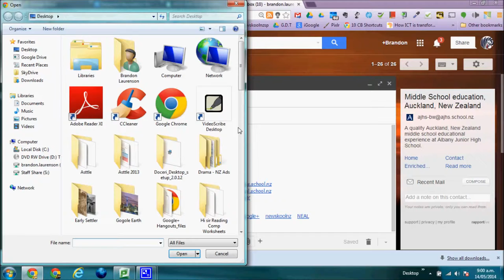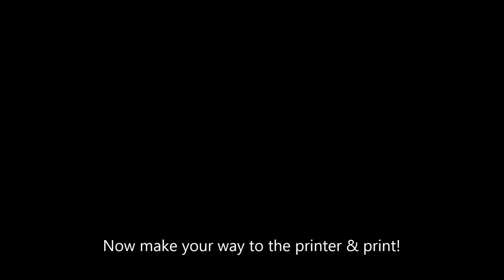Mr L, Printing on the (AJHS BYOD NETWORK)